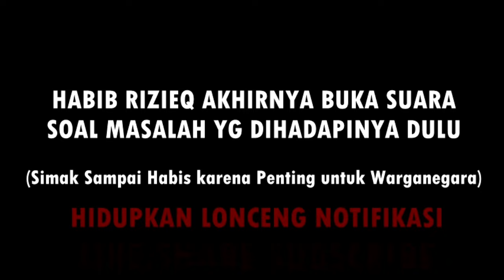MARAH!! DETIK HABIB RIZIEQ SYIHAB MARAH UNGKAP KELAKUAN REZIM KEPADANYA DULU, INILAH FAKTANYA ......